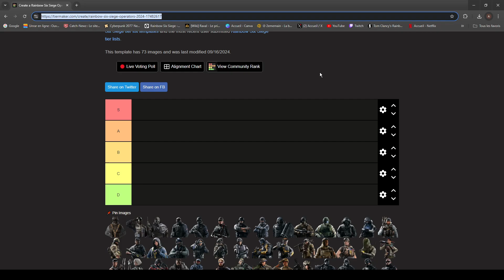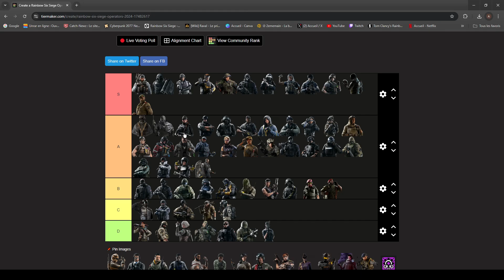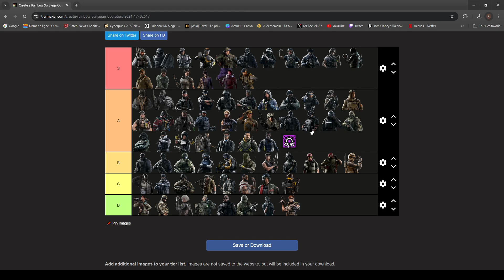Rainbow Six Siege Tier List des Meilleurs Persos de L'A9S3